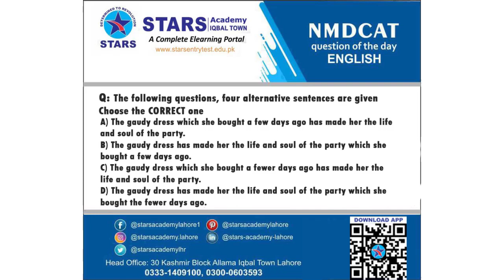NMDCAT MCQ's of the Day | 30 October 2021 by starsacademylahore ​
Stars Academy Lahore | NMDCAT MCQ's of the Day | English MCQ's | 29 October 2021
NMDCAT MCQ's of the Day English MCQ's
solved nmdcat mcqs 2021
solved nmdcat mcqs
NMDCAT MCQ's English
NMDCAT MCQ's Physics
NMDCAT MCQ's Chemistry

28 Fazal e Haq Rd, Kashmir block Allama Iqbal Town,
 Lahore,Punjab 54570
Stars Academy
Stars Academy Lahore
Check your skill by answering the mcq questions
online nmdcat mcqs Short video
online mdcat mcqs Short video
oncampus nmdcat mcqs Short video
oncampus mdcat mcqs Short video
NMDCAT 2021
 Complete Guid of nmdcat preparations

Stars group of Academies, Schools & Colleges started its operations in 1991 from Lahore. The basic aim is to transform society by educating, innovating and empowering students all over Pakistan by providing quality and affordable education.
Welcome to Stars Academy Lahore
ABOUT STARS ACADEMY LAHORE
Stars group of Academies, Schools & Colleges started operations in 1991 from Lahore with the aim to transform society by educating, innovating and empowering students in all over Pakistan by providing quality and affordable education.

Stars have built the future of thousands of students with its 70+ campuses across Pakistan. Our NMDCAT, ECAT, NUMS, FMDC AGAKHAN, GIKI, FAST, PIEAS, ITU, NUMS, COMSATS and ISLAMIC UNIVERSITY ISLAMABAD students are now on their journey to become a doctor and engineer in different universities. We believe that the rising tiers of stars will cast their light to illuminate this NATION and as they rise higher they will illuminate the whole world. At STARS we are devotedly working to produce enlightened and empowered leaders who will lead the society towards success only.

Stars Academy Lahore online and at campus Entry Test Classes
Stars Academy Lahore Online Entry Test Preparation 2021
Stars Academy Lahore is offering Online Entry Test like NMDCAT , ECAT ,ETEA, FUNG , NUMCAT Preparation program 2021 for the talented students so that they can achieve the highest marks in their relative entry test to get admission in top institutes of Pakistan. Stars Academy Lahore is one of the top institutes since 1991 who is offering this program to make you able to compete with your peers. Merit is going high and high every year but we know our intelligent students can beat every competition they just need the right direction and guidance to achieve their goals. Stars academy Lahore hires professional teachers for every subject who have played a great role in entry test preparation programs for many previous years. Our teaching methodology helps F.Sc students to get great achievement in Entry Test LIKE NMDCAT , ECAT ,ETEA , FUNG , NUMCAT.

online mdcat classes
Topic: Education
Interests: Entry Test Preparations